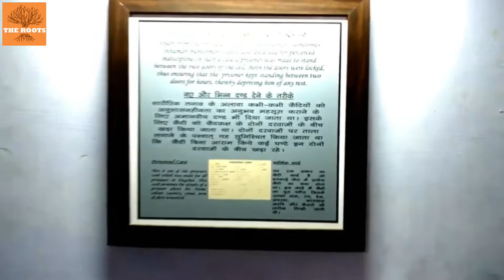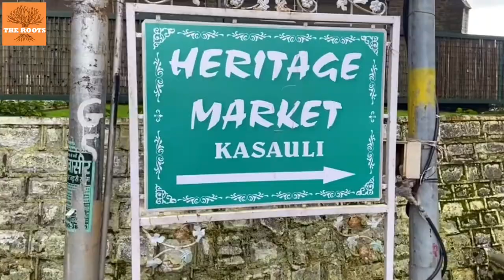history of Solan: The mini Shimla of Himachal Pradesh | The Roots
The Roots YouTube channel is dedicated to the documentary films, Interviews, stories & vlogs related to history, heritage, old stories,  historical myth, culture, costum, rituals, societal value and many more .
Thankyou